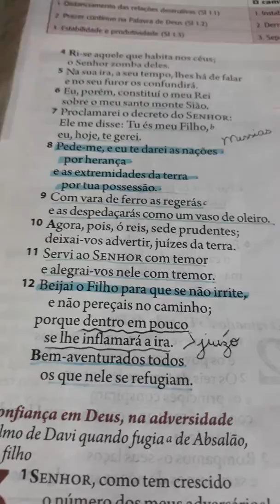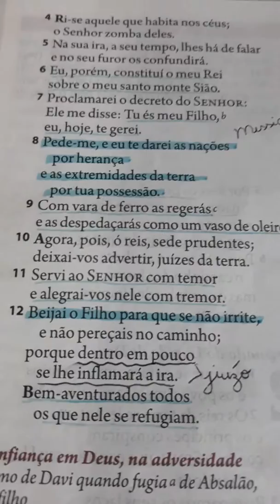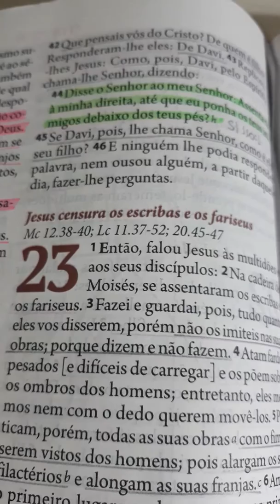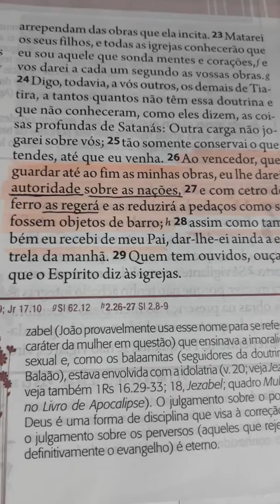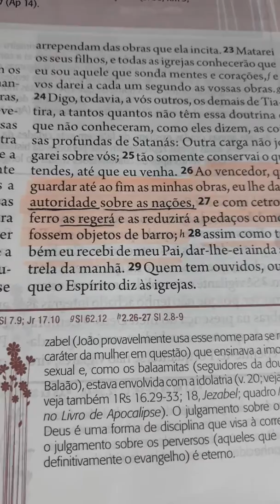Meditação - A autoridade do Messias - Salmo 2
Breves meditações na Palavra de Deus